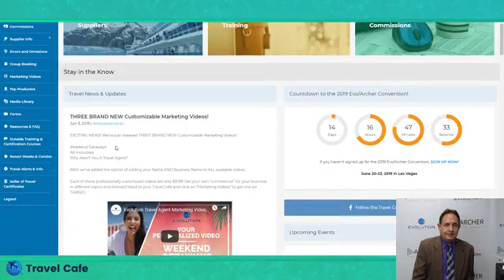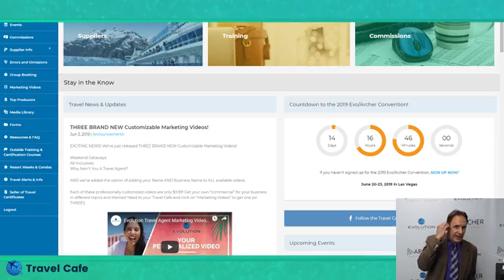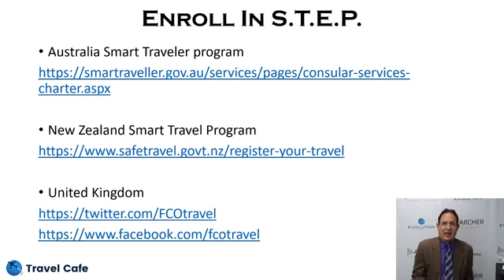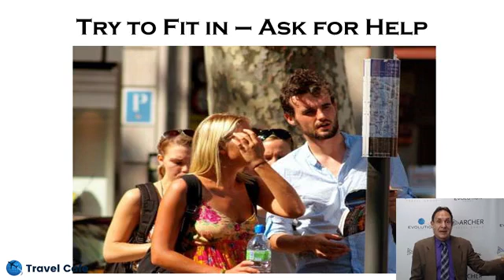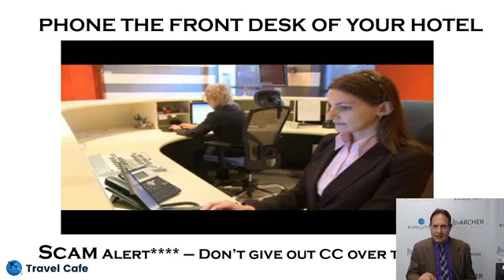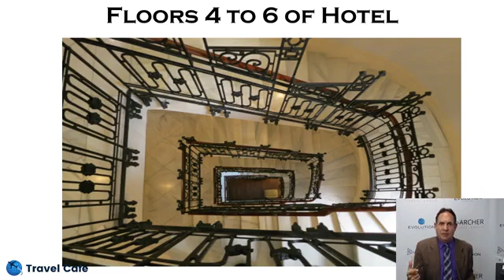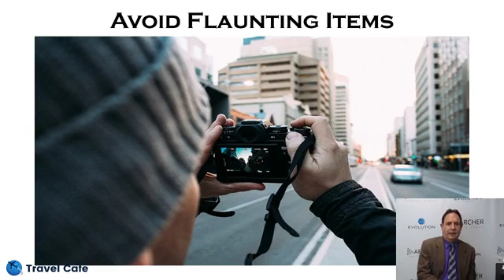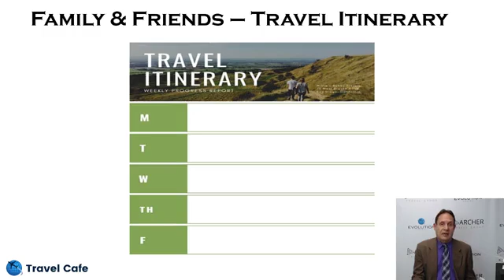Summer Travel Tips Part II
Join us for Jose's Evolution Travel Wednesday Training on Facebook Live!

We are live every Wednesday at 3PM PT / 6PM ET in the official Evolution Travel Cafe facebook page.

🗓️ Wednesday
🕒 3PM PT